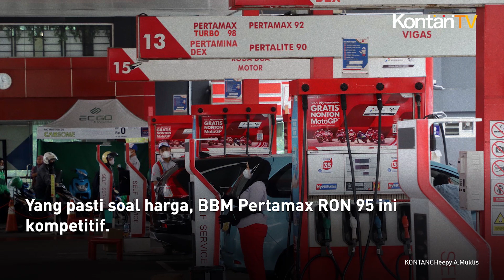Bocoran Harga Pertamax RON 95 Ramah Lingkungan, Lebih Murah dari Pertamax Turbo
PT Pertamina (Persero) akan meluncurkan BBM jenis terbaru Pertamax dicampur dengan bioetanol dengan komposisi nilai oktan 95 atau RON 95 dalam waktu dekat.

Namun BBM sekelas Pertamax ini pihak Pertamina masih enggan membeberkan kapan akan dikeluarkan.

Yang pasti soal harga, BBM Pertamax RON 95 ini kompetitif.

"Harganya tentu kompetitif untuk BBM di kelasnya (RON 95). Di bawah harga Pertamax Turbo."

Demikian kata Sekretaris Perusahaan Pertamina Patra Niaga, Irto Ginting kepada Kompas.com.